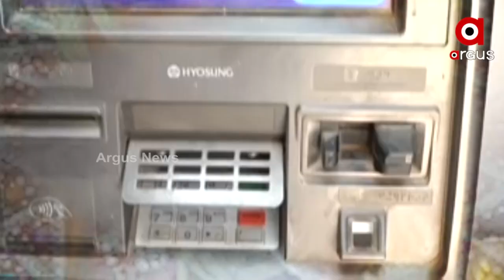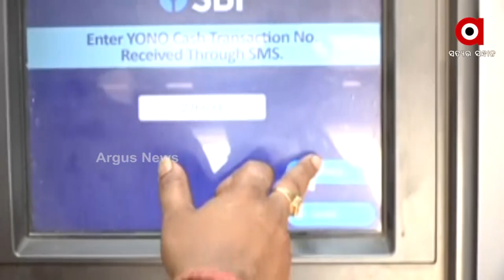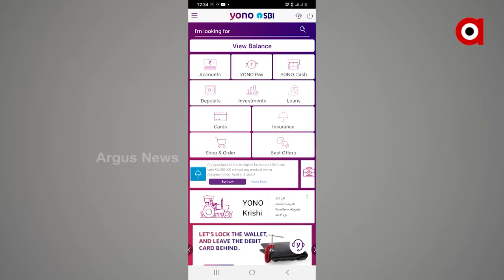Withdraw Money Without Any ATM, Advanced Banks Like State Bank of India's Yono Cash